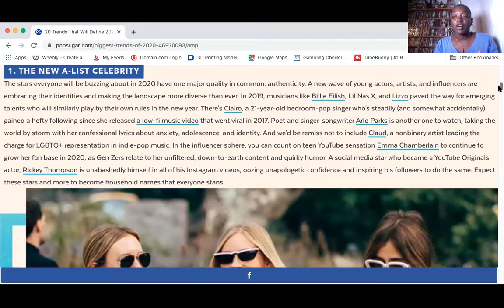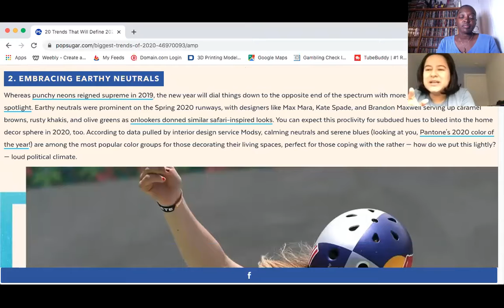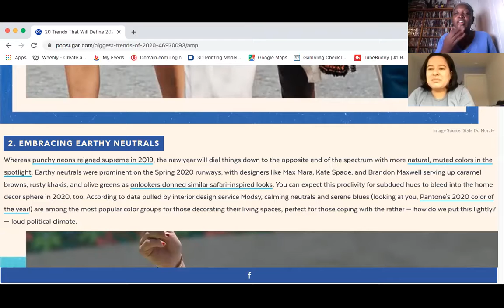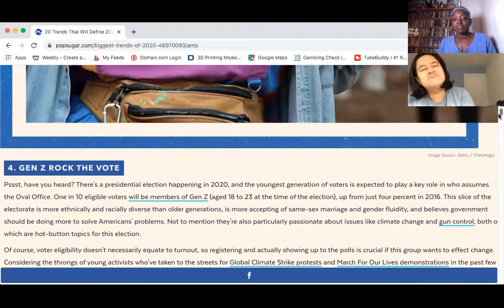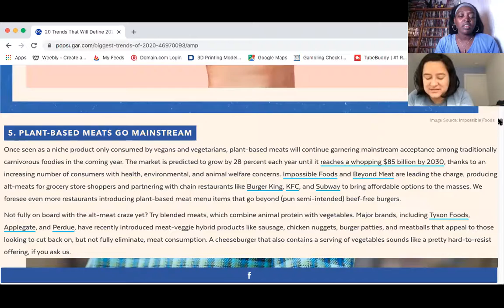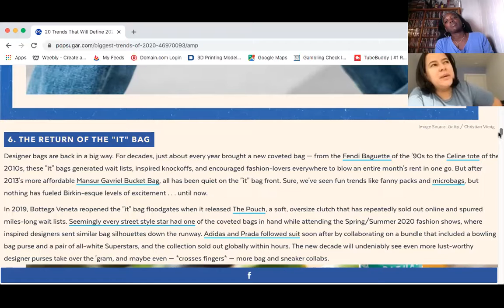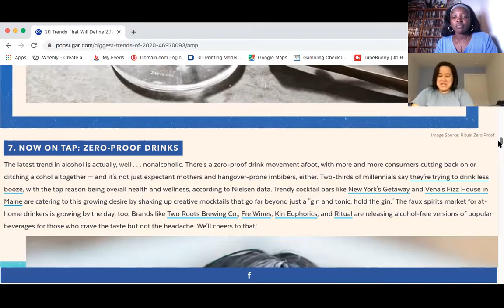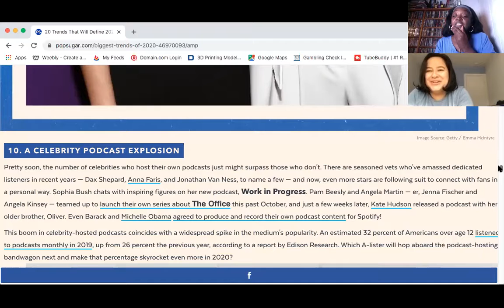Is Pop Culture Popular in 2020?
This week we discussed what was projected to be popular in 2020 as opposed to what actually was. From streaming sites like netflix and hulu to artists flipping the inability to create and tour like FatJoe and Paul Feig we touched on what stood out to us.